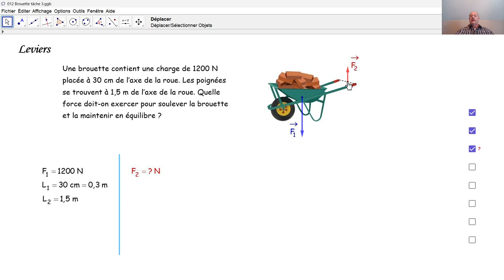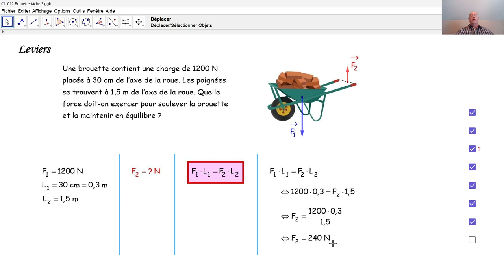Physique 3PhF027 Leviers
Au moyen de la loi des leviers, nous calculons l'intensité d'une force à appliquer dans le cas d'une brouette.